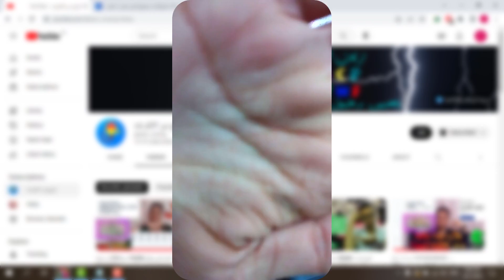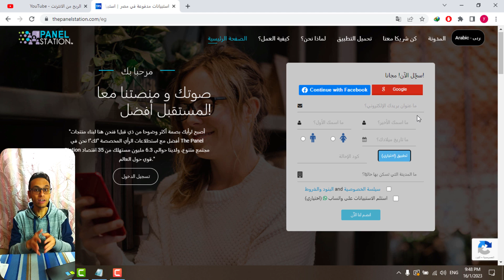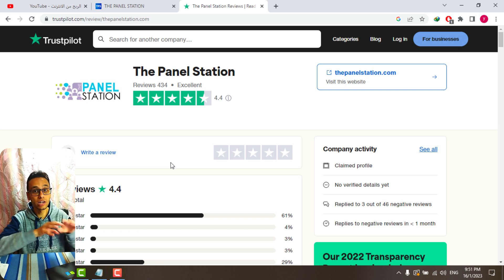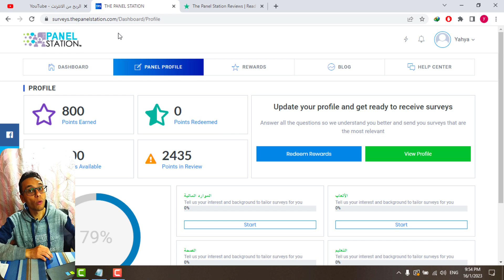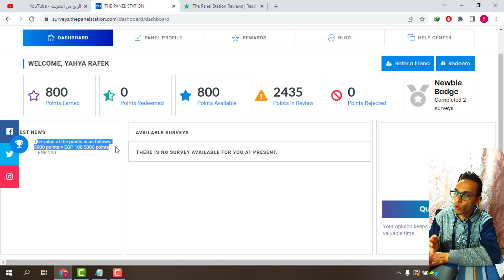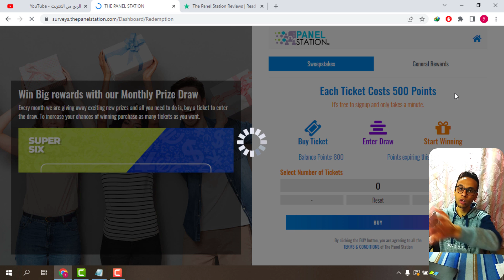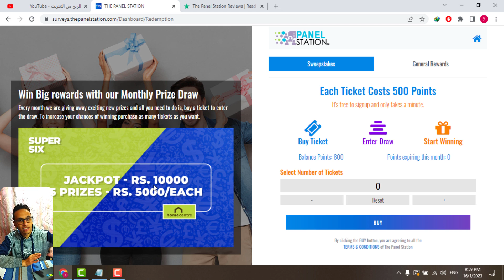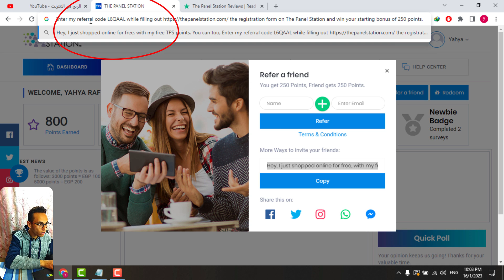ربح 12 دولار يوميا بعد تحديث Panel Station بالاثبات وطريقه الربح | الربح من الانترنت 2023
بالاثبات والطريقة ربح 12 دولار يوميا بعد تحديث Panel Station  وطريقه الربح | الربح من الانترنت 2023 حيث ان الموقع يوفر اكثر من طريقه دفع سهله ومتوفره لدي الجميع

كود الاحاله الخاص بنا للتحصل علي 250 نقطه هدية : L6QAAL

بدون كود الاحاله لن تحصل علي النقاط الهديه من الموقع لذلك يفضل كما وضحنا في الفيديو ان تقوم بالتسجيل عن طريق وضع كود الاحاله الخاص بنا او باي شخص اخر
ما هو موقع panel station وطرق السحب من موقع panel station وطريقه اداء الاستطلاعات في موقع panel station و هل حقا موقع panel station صادق و يمكن السحب منه ؟ وما هي طرق السحب من الموقع بالاثباتات